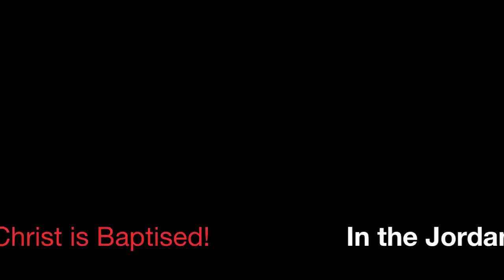Theophany of Our Lord Part 2 Хрищення Господнє (Богоявлення)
St. Elias Church (Ukrainian Greek-Catholic),
Brampton, ON Canada.
(Video:  Maria-Lynn Turi)

The Blessing of the Water on the Eve of the Feast of Jordan (Theophany of Our Lord)  Monday, January 18, 2010

Festal Tropar, Tone 1, Kyivan:  When You, were baptized in the Jordan, O Lord,*  the worship of the Trinity was made manifest.*  For the voice of the Father bore witness to You*  by calling You His beloved Son.*  And the Spirit in the form of a dove*  confirmed the truth of His word.*  O Christ our God, You have appeared to us*  and enlightened the world, glory to You!

 Коли в Йордані хрестився ти, Господи,* Троїчне явилося поклоніння,* бо Родителя голос свідчив тобі,*  возлюбленмим Сином тебе називаючи.*  І Дух у виді голубинім*  засвідчив твердість слова.*  Явився ти, Христе Боже,*  і світ просвітив, слава Тобі.